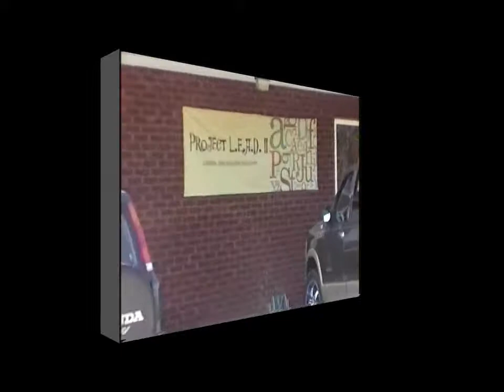SIBNtv MobileTech Academy: Project LEAD's Student Production